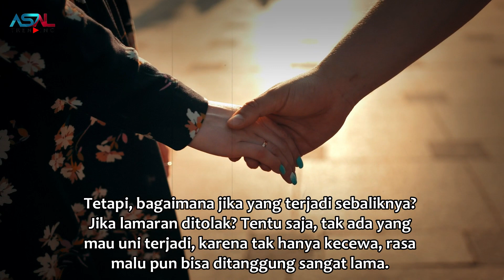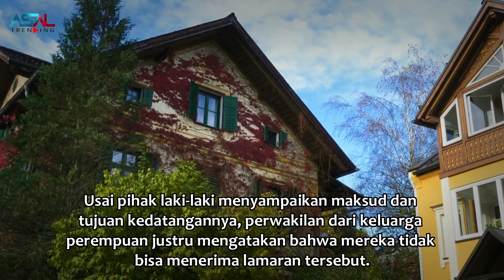Saat Lamaran, Pria Ini Ditolak Oleh Keluarga Wanita Dengan Alasan Tak Masuk Akal, Semua Syok Trnyata